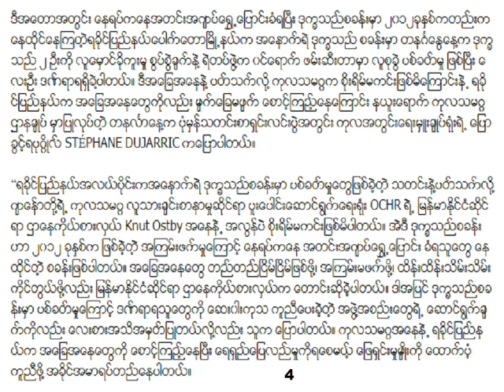ရုိဟင္ဂ်ာျပႆနာ လက္ခံႏိုင္စရာမရွိ ကုလအတြင္းေရးမွဴးခ်ဳပ္ ေျပာၾကား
လူမ်ဳိးစုအလိုက္ရွင္းလင္းဖယ္ရွားခံရတဲ့ ရိုဟင္ဂ်ာ ဒုကၡသည္ေတြရဲ႕ ျပႆနာေလာက္ ဆိုးရြားတဲ့အေျခအေနမ်ဳိးမရွိေၾကာင္းနဲ႕ ဒီလို မတူကဲြျပားမႈေၾကာင့္ ပစ္မွတ္ထား ဖိႏွိပ္ခံရမႈကို လံုး၀လက္ခံႏိုင္စရာမရွိေၾကာင္း ကုလသမဂၢအတြင္းေရးမွဴးခ်ဳပ္ António Guterres က တနလၤာေန႔က ေျပာၾကားလိုက္ပါတယ္။

ဒီအေတာအတြင္း ဒီဇင္ဘာလမွာ ဘဂၤလားေဒ့ရွ္ႏိုင္ငံမွာ က်င္းပမယ့္ အေထြေထြေရြးေကာက္ပဲြေၾကာင့္ ႏွစ္ႏိုင္ငံသေဘာတူညီခ်က္အရ ဒုကၡသည္ေတြ ေနရပ္ျပန္ပို႔ေရးအစီအစဥ္ကို ဘဂၤလားေဒ့ရွ္ဘက္က ဒီႏွစ္အကုန္ထိရပ္ဆိုင္းထားမွာ ျဖစ္ပါတယ္။

မအင္ၾကင္းႏိုင္က အျပည့္အစံုကို တင္ျပမွာပါ။

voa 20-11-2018